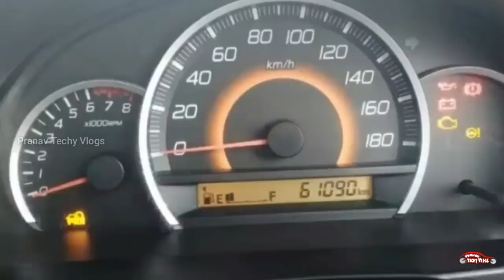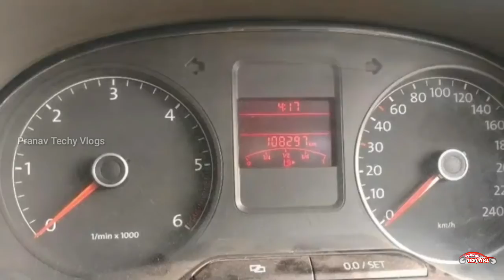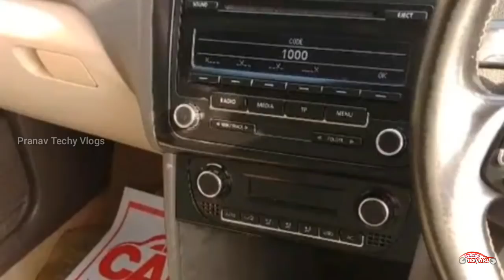USED CARS IN KERALA |LOW BUDGET USED CARS KERALA|Second Hand Cars Kerala|56000മുതൽ 3.7ലക്ഷംവരെ Ep 71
Used Cars Malayalam video by Pranav Techy Vlogs...

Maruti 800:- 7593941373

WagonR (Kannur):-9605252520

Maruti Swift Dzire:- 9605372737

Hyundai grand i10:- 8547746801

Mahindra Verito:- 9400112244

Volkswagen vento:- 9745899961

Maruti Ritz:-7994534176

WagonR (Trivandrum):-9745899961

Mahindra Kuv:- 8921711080